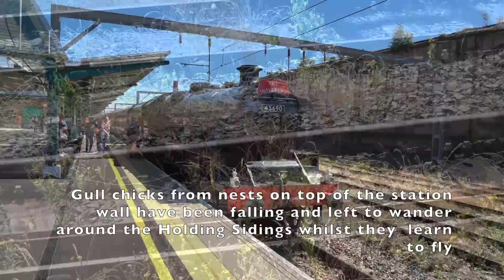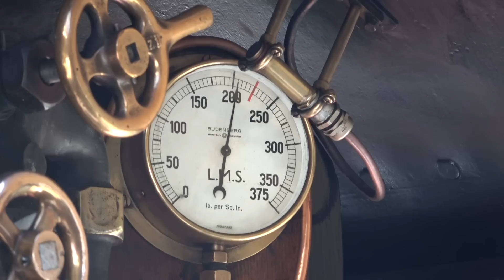It Couldn't Get Worse Could It? Trains at Carlisle. 2 excursion loco fails 10-12 July 2022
It Couldn't Get Worse Could It?
Trains at Carlisle.
2 excursion loco fails
10-12 July 2022

On Sunday 10th, Carlisle saw few regular passenger trains and the odd freight. A Surprise working was an ROG class 37 heading from Derby to Kilmarnock. It returned south on the Tuesday. The Colas / Network Rail New Measurement train also made an appearance. The highlight for me was the appearance of Jubilee class 45690 Leander. All looked good until the loco was running around its train, left in platform 1. It took water at High Wapping Sidings rather than when it got to Upperby for turning. Turned out that whilst at Carlisle a superheater element failed with the result that there was no way Leander could haul a train. No auxiliary diesel either so one was sent via the WCML from Steamtown, Carnforth,

Monday 11th was, I suppose, an ordinary day. Apart from TPE cancellations (the norm these days) everything appeared to be running smoothly. I recorded trains both at Etterby, north of the city, and on the station. Trains included TPE 68s, including one being delivered from York en route to the DRS Kingmoor TMD.

Tuesday 12th was when West Coast had more bad luck. We couldn't work out, from Real Time Trains, what was happening at Hellifield. Turned out British India Line had failed at Bentham, en route from Carnforth to Hellifield (where it would have coupled onto the Dalesman). A pipe connecting the tender to the loco had burst. As a result the pair of 37s hauled the Dalesman all the way to Carlisle and back. So bad for the steam enthusiasts but good for lovers of classic diesels and Class 37s!

Or donate a Super Thanks on the button at the top of the description!

   UK Railways,
   UK Heritage Railways
   Overseas Railways,

                One+5 Smartphone